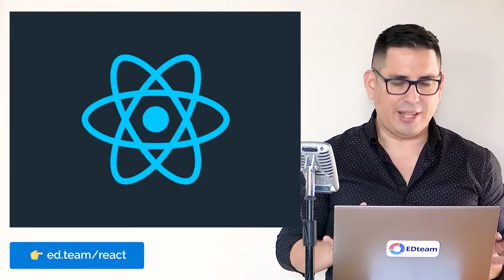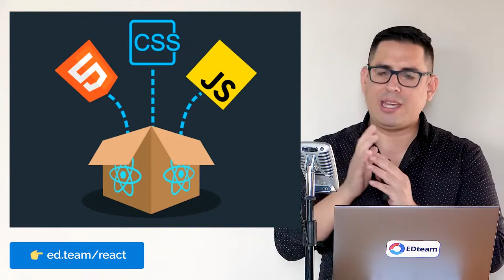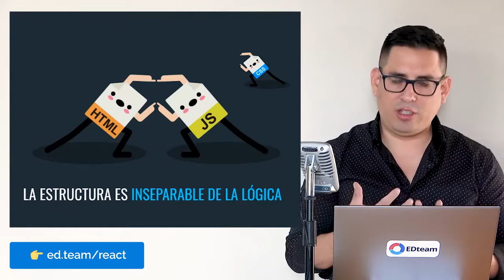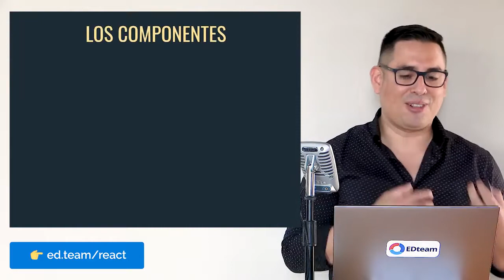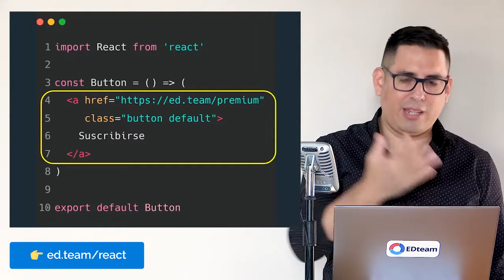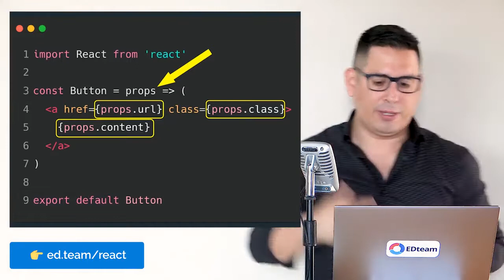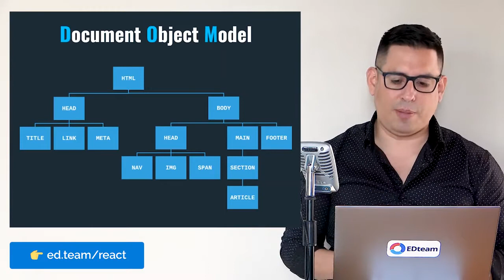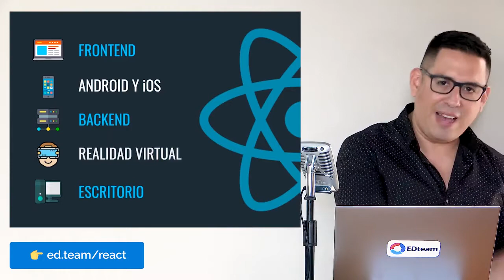¿Qué es React js y cómo funciona